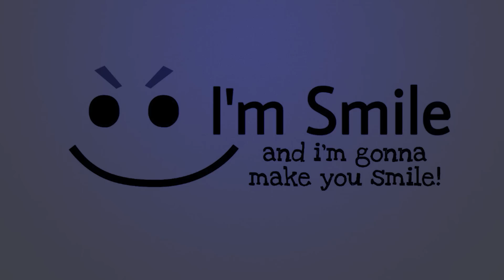دیگه ماینکرفت امن نیست! | اسمایل اس ام پی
سلام!
من اسمایل هستم 😊

دلیل بزرگی که نشون میده دیگه ماینکرفت امن نیست! اونم توی اسمایل اس ام پی!
دوستتون دارم ❤️❤️

Big reasons that makes minecraft unsafe!

Title: دیگه ماینکرفت امن نیست! | اسمایل اس ام پی
Channel: Smile8
Editor: Smile
Date: 2023/7/3